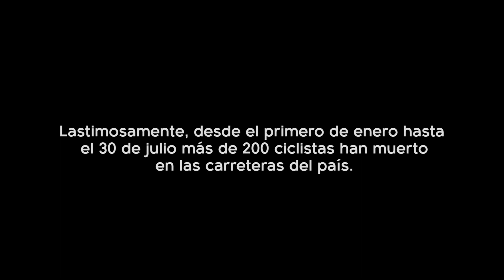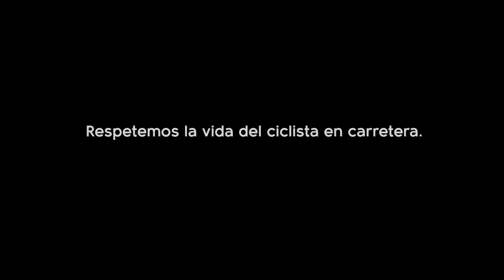El ciclismo femenino se abre paso en Norte de Santander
Daniela Carrero, Estefanía Gómez, Michell Tolosa y Luisa Rojas son las principales cartas nortesantandereanas en el rentado nacional.